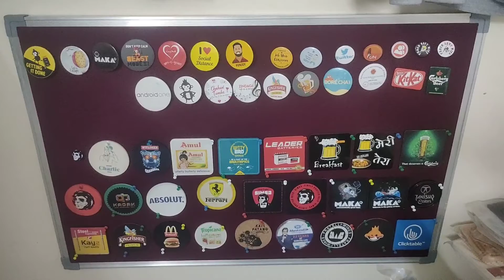Best Bar Accessories Available in India | Bar Accessories for home Bar lआइये आज घरका बार सेट करते है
if you dream of setting up a bar at your home, this is the video you must watch. you can get a whole idea that what kind of equipment you need for home bartending.